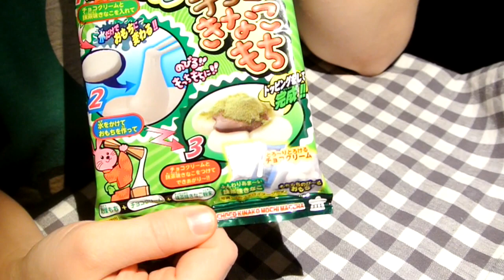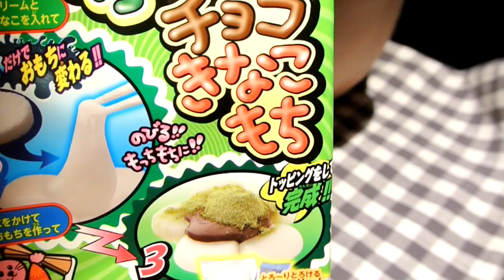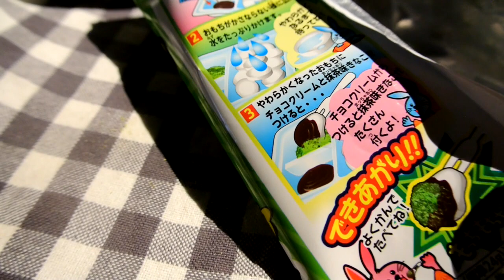Testar nytt japansk godis!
Har jag sagt att jag gillar popin cookin? Well..nu vet ni! :) Här provar jag nånting som jag inte har hört talas om tidigare.